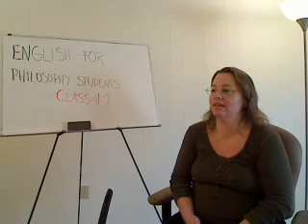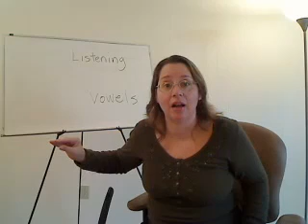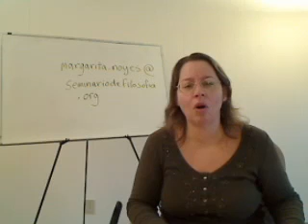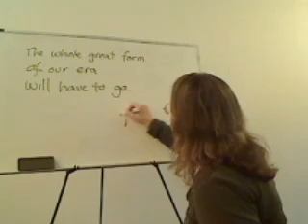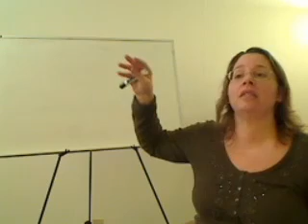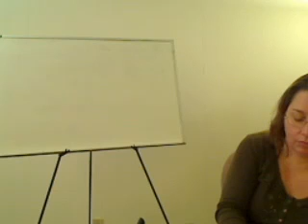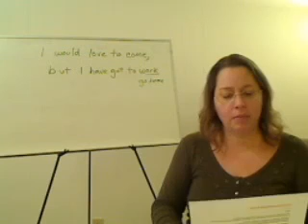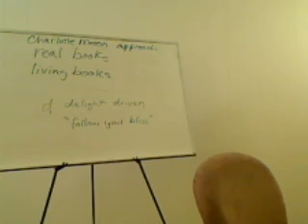Aula 1 - Reading "The Living Principle: English As a Discipline of Thought" - F.R. Levis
Nesta aula a professora Margarita Noyes inicia a leitura do livro "The Living Principle: English As a Discipline of Thought" de F.R. Levis.